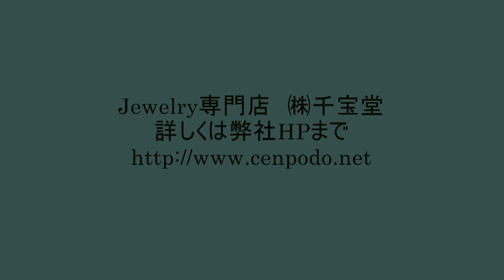ダイヤモンドピアス.ゆれる.スウィング.つくば市.CENPODO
株式会社 千宝堂
305-0051 茨城県つくば市二の宮2-14-16　セントラル88-103　TEL/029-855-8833